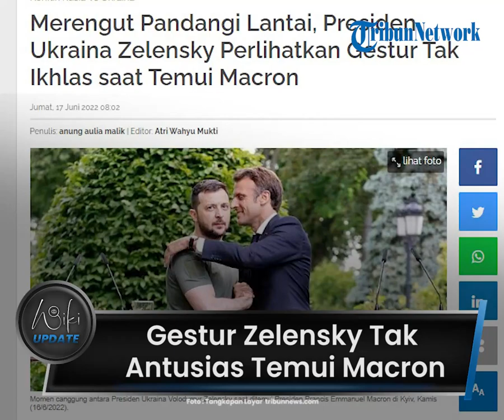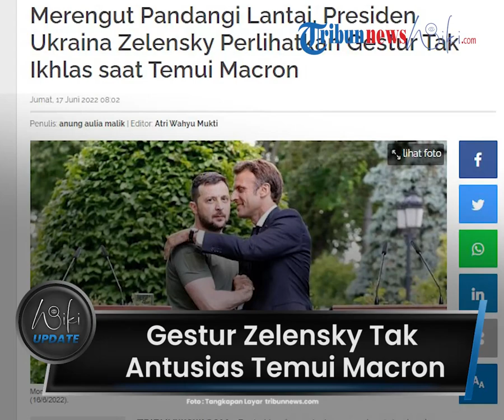Momen Canggung Presiden Zelensky Temui Macron, Tak Antusias Mrengut Pandangi Lantai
TRIBUN-VIDEO.COM - Presiden Ukraina volodymyr Zelensky menerima kunjungan sejumlah pemimpin negara-negara Eropa di Kiev pada Kamis (16/6/2022).

Negara yang melakukan kunjungan di antaranya yakni Jerman, Italia, Romania, dan Prancis.

Media Inggris pun menyoroti Zelensky tampak tak bersemangat saat menyambut kedatangan Presiden Prancis, Emmanuel Macron.

Dikutip dari Tribunwow.com, momen ini terjadi saat Zelensky menyambut kedatangan para pemimpin yang melakukan kunjungan ke Ibukota Kiev.

Media Inggris Daily Mail menyoroti bagaiamana Zelensky terlihat tak antusias ketika menyambut Macron.

Dalam sambutan itu, saat Macron hendak memeluk Zelensky, tampak hanya Macron yang senyum dan antusias.

Sementara Zelensky hanya berdiri kaku tanpa senyum dan memandang dingin ke arah kamera.

Momen ini memperlihatkan seolah hanya Macron yang ingin melakukan pelukan tersebut.

Dalam sesi lain, Macron tampak tersenyum ke kamera sambil menjabat tangan Zelensky.

Ekspresi Zelensky hanya diam merenggut memandangi lantai.

Seperti diketahui, Macron sempat menyarankan sebuah solusi agar Ukraina jangan mempermalukan Presiden Rusia vladimir Putin demi tercapainya perdamaian.

Macron ,menyampaikan saran tersebut bertepatan dengan 100 hari berlangsungnya konflik anatara Rusia dan Ukraina yang terjadi Februari lalu.

"Kita harus jangan mempermalukan Rusia sehingga ketika tiba hari di mana perang berakhir kita bisa membangun jalan keluar lewat jalur diplomatik," ujar Macron.

Macron meyakini Prancis berperan untuk menjadi penengah dalam konflik tersebut.

Menteri Luar Negeri Ukraina Dmytro Kuleba telah menanggapi saran tersebut.

Kuleba mengatakan bahwa ajakan Macron hanya akan mempermalukan Prancis dan negara lain yang menyetujui akajan tersebut.

Ia meminta kepada seluruh negara agar fokus mengembalikan Rusia di posisi semula.

(Tribun-Video.com/Tribunwow.com)

Artikel ini telah tayang di TribunWow.com dengan judul Merengut Pandangi Lantai, Presiden Ukraina Zelensky Perlihatkan Gestur Tak Ikhlas saat Temui Macron,
Editor: Atri Wahyu Mukti